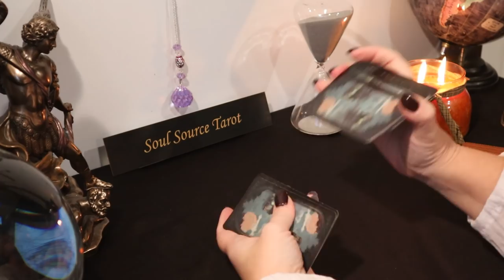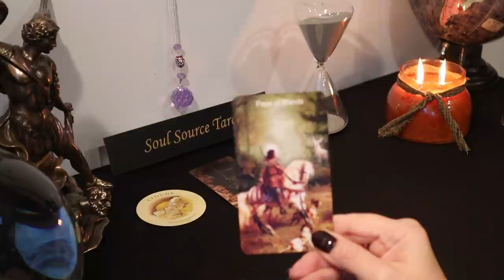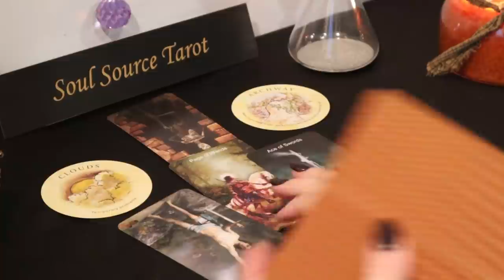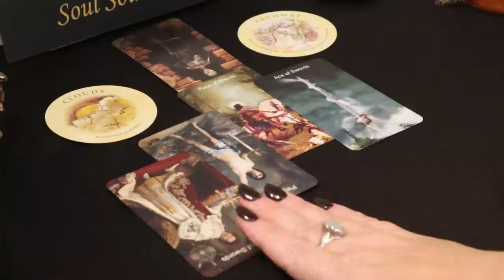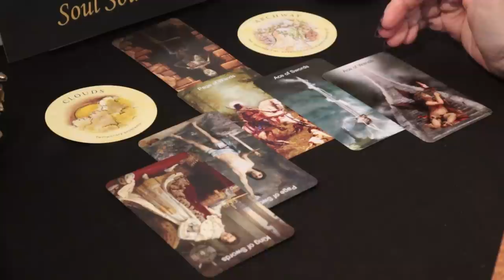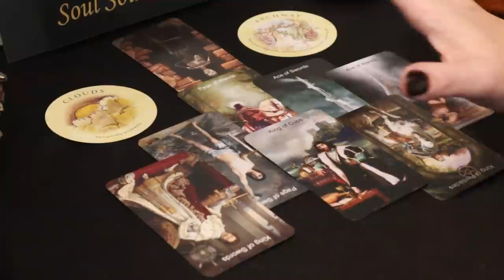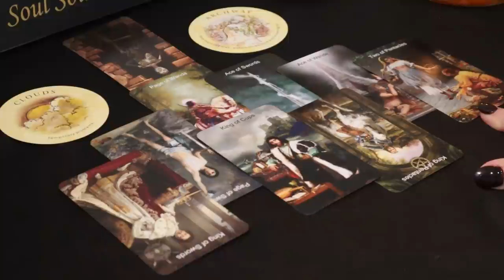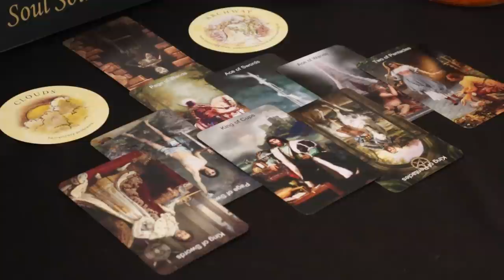Capricorn | New Door Opening | January 4 - 10 Weekly Capricorn Tarot Reading